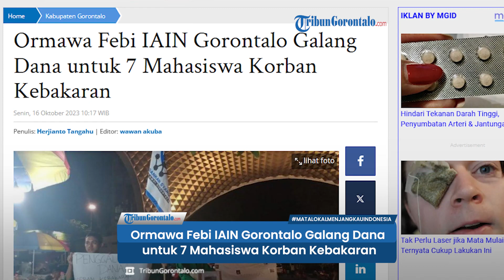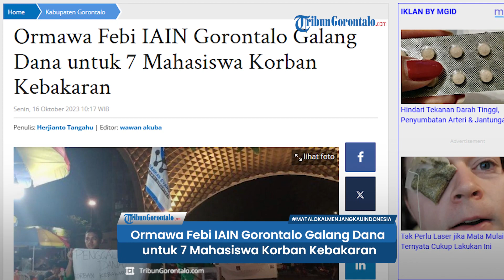Ormawa Febi IAIN Gorontalo Galang Dana untuk 7 Mahasiswa Korban Kebakaran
TRIBUNGORONTALO.COM, Gorontalo -- Organisasi Mahasiswa Fakultas Ekonomi dan Bisnis Islam (Ormawa Febi) IAIN Sultan Amai Gorontalo menggelar aksi kemanusiaan, berupa penggalangan dana untuk korban kebakaran.

Artikel ini telah tayang di Tribungorontalo.com dengan judul Ormawa Febi IAIN Gorontalo Galang Dana untuk 7 Mahasiswa Korban Kebakaran,
Penulis: Herjianto Tangahu | Editor: wawan akuba